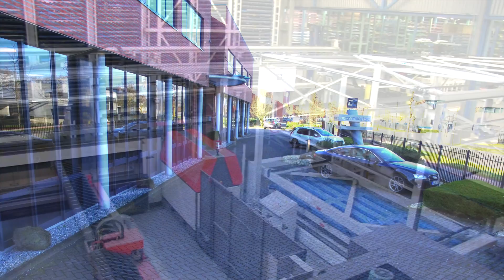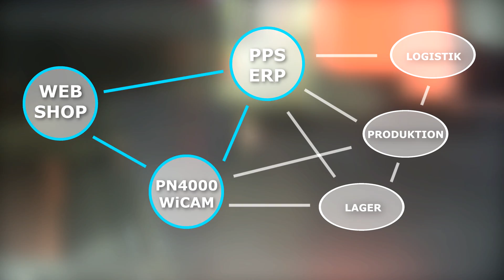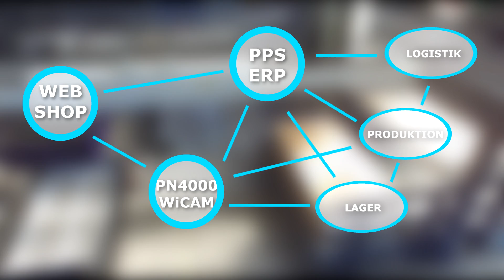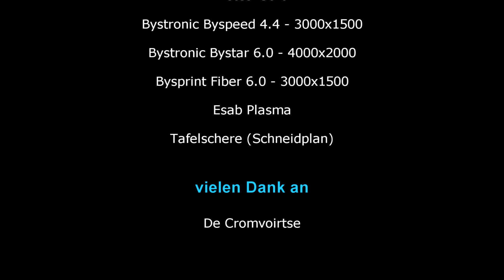Webshop für Laserteile - Astes4Sort - Kasto - Bystronic - De Cromvoirtse produziert mit WiCAM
Bystronic - Kasto Uniline - Unitower - Astes4Sort - Ridder iQ - vollautomatische Teileprogrammierung und -logistik -  CAD / CAM /  Nesting - Software WiCAM PN4000 im Einsatz bei De Cromvoirtse mit Lagersteuerung und Restblechverwaltung

erp - pps - webshop - software - laser - fiber - nesting - cnc - cadcam - automation

Geschichte:
Als Innovator im Bereich der CNC-Blech- und Rohrbearbeitung ist das niederländische Unternehmen DeCromvoirtse in ganz Europa bekannt. Mit mannlosen Lager-/Sortiersystemen und Produktionsmitteln verschiedener Hersteller hat DeCromevoirtse fast alle Bereiche der Fertigung vollautomatisiert. Gesteuert wird der überwiegende Teil der Fertigung seit 2005 mit WiCAM PN4000.

Janwillem Verschuuren, Mitinhaber und Geschäftsführer, gibt einen kleinen Einblick in die Historie und die Abläufe seines Unternehmens: ‚Unsere ersten CNC-Laser in den 90ern waren von Trumpf. Diese haben wir mit dem mitgelieferten Programmiersystem betrieben. Kompliziert wurde es, als wir dann weitere Maschinen, Lager- und ERP-Systeme anderer Hersteller vollautomatisch miteinander verketten wollten. Nach der ersten Präsentation von PN4000 wußte ich – das ist es. Es ist unkompliziert und hat jede Menge Postprozessoren und Schnittstellen in allen Bereichen. Für Wünsche, für die es keine fertigen Lösungen gab, konnten wir Sonderentwicklungen bestellen – oder wir haben es, wie z.B. unseren Webshop selbst entwickelt – und verknüpft.‘

Als DeCromvoirtse mit dem Webshop 2008 online ging, war das Unternehmen damit einer der Pioniere der Branche. Die zu Beginn spärlichen Anfragen haben sich zu einer festen Größe des Geschäftsbetriebs entwickelt. Anfangs wurden die Teile noch einzeln betrachtet kalkuliert, kurz drauf wurden die Algorithmen zu Ermittlung genauerer Preise auf Nesting-basierte Teilekalkulation umgestellt. Heute liefert PN4000, gemeinsam mit dem ERP-System, in Echtzeit Kalkulationsdaten für den Webshop für bis zu 2500 Angebote je Tag. Für Geschäftspartner die Ihre Produktion auslagern möchten, bietet DeCromvoirtse online-Direktschnittstellen für externe ERP-Systeme. Janwillem Verschuuren:‚Damit können unsere Großkunden beliebige Auftragsvolumen centgenau kalkulieren, taggenau disponieren – und wir haben meist auf Wochen im Voraus eine verlässliche Vorplanung für Bestellwesen und Produktion.‘

Zur online Preiskalkulation für Rohrteile und zur Verschnittoptimierung der manuellen Schere nutzt DeCromevortse ebenfalls Module des PN4000.
Zur Materialdisposition steuert das Materiallager und die Restplatinenverwaltung des PN4000, verknüpft mit dem ERP-System, das Kasto-Lagersystem Uniline 3.0. Resttafeln werden automatisch eingelagert – und sobald passende Teile mit günstigen Verschnittwerten geschachtelt werden können, automatisch genutzt. Janwillem Verschuuren: , Damit sparen wir Material, halten unseren Lagerbestand klein – und haben jederzeit exakte Daten für Vor- und Nachkalkulation sowie zukünftige Materialbestellungen.

Seit Anfang des Jahres unterstützt eine neue Bystronic Bysprint Fiber mit 6 kw in Kombination mit einer vollautomatischen Astes4Sort Belade- und Sortiereinheit den vorhandenen Maschinenpark. Die notwendigen Produktionsdaten und Rückmeldungen werden auch hier über eine Schnittstelle in PN4000 ausgetauscht.
Betreut wird DeCromevortse durch WiCAM Benelux, die sich mit großem Einsatz und kreativen Lösungen um Schnittstellen und Supportanfragen im Tagesgeschäft kümmern.

Janwillem Verschuuren: ‚Integriert in unser ERP-System und unseren WebShop steuert PN4000 unsere komplette Produktion – je nach Auslastung bis zu 24 Stunden an 7 Tagen pro Woche. Die Kommunikation zwischen den IT-Systemen und unseren Maschinen und Lagersystemen läuft ebenfalls rund um die Uhr vollautomatisch ab – und für die wenigen verbleibenden Sonderfälle benötigen wir in der Tagschicht nur noch eine halbe CADCAM-Programmierstelle.‘